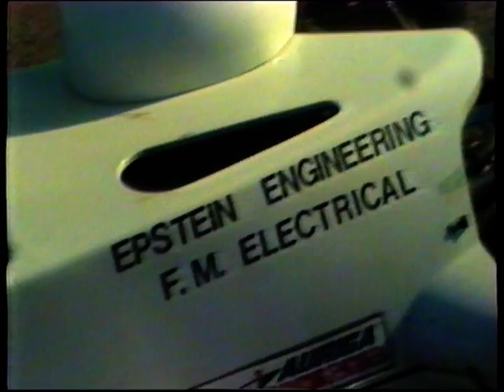Formula Ford Festival & World Cup Brands Hatch 1984 - FF1600 Karl Jones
Footage from the Formula Ford Festival of 1984 Featuring Karl Jones racing at Brand Hatch